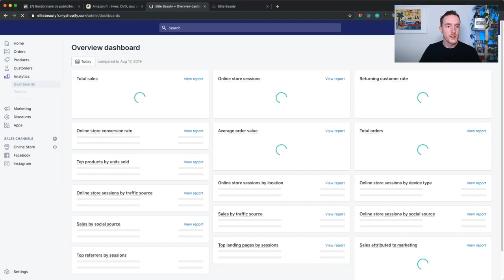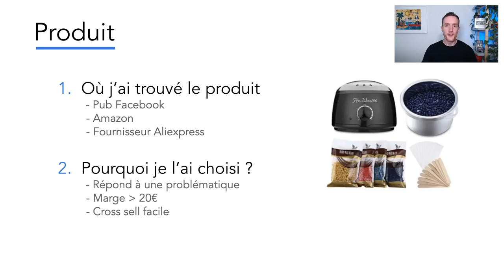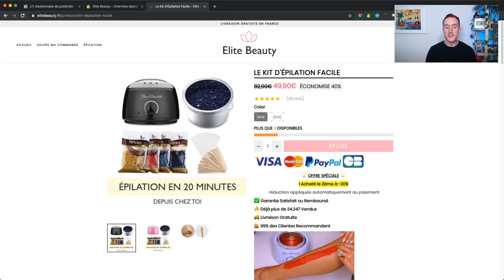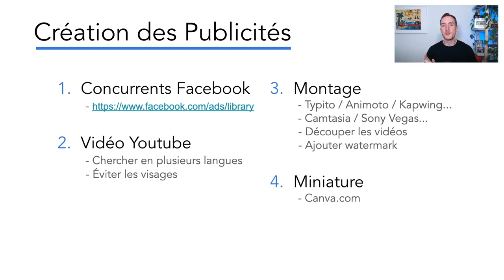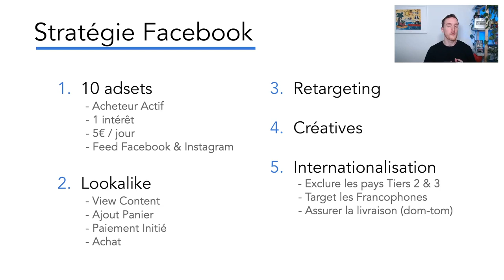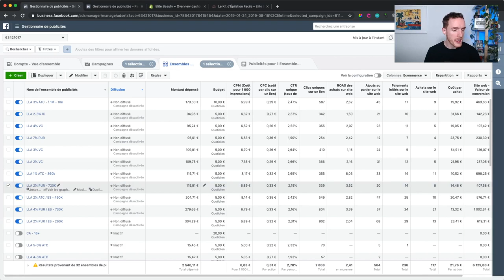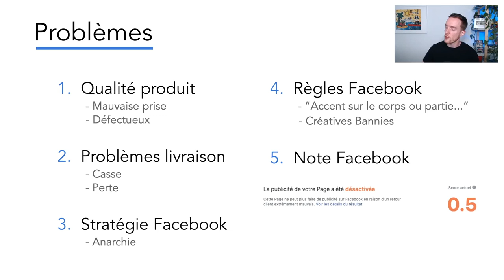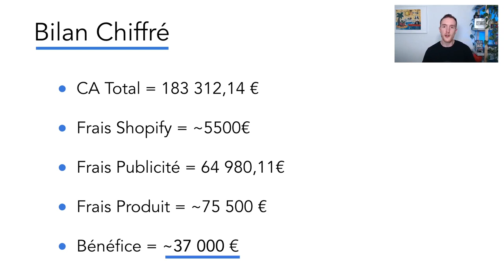Formation Dropshipping JE VOUS EXPLIQUES comment J'ai fait 180 000€ en 2019 !